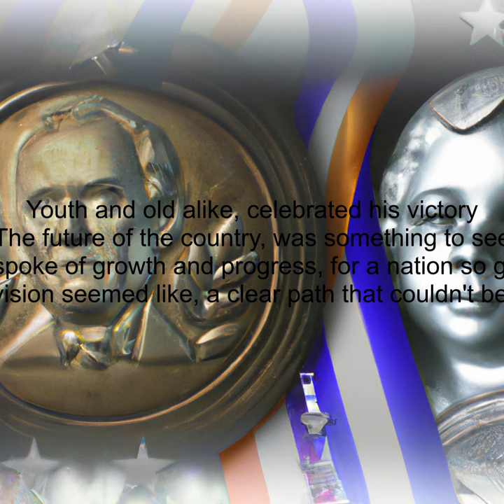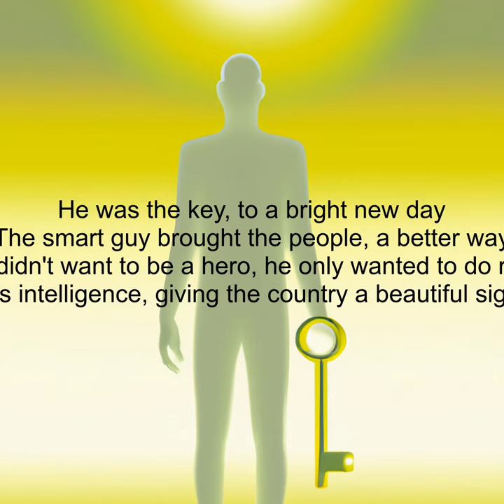The smart guy who won the election